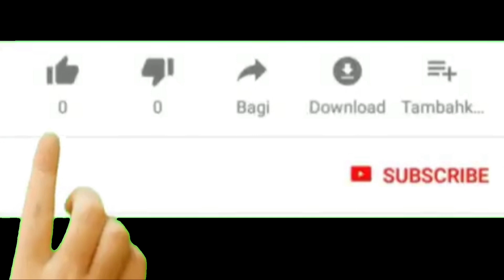#9 Rendre Hommage Serigne Makiyou Ndao 2022 À Keur Amat Dramé Avec S Tahirou Ndao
Rejoignez cette chaîne pour bénéficier d'avantages exclusifs :
les Gamous👈
Ziaars🙏👈